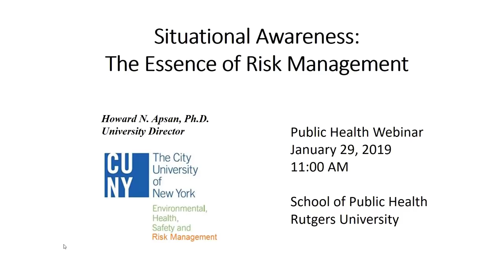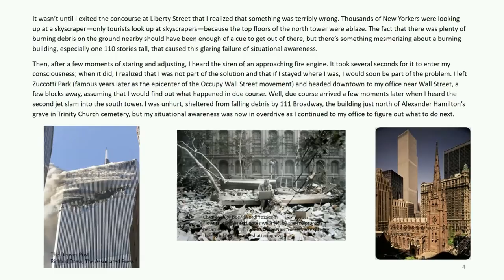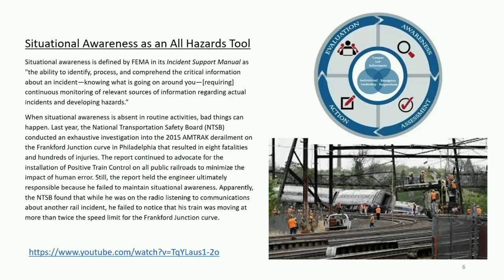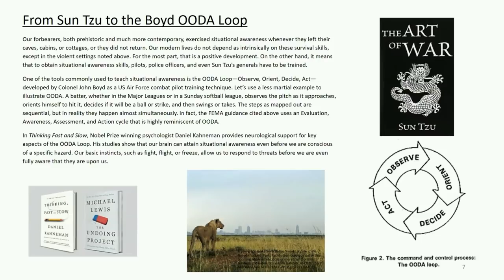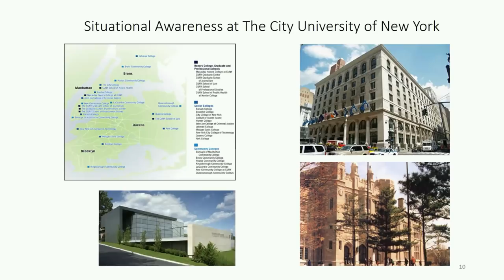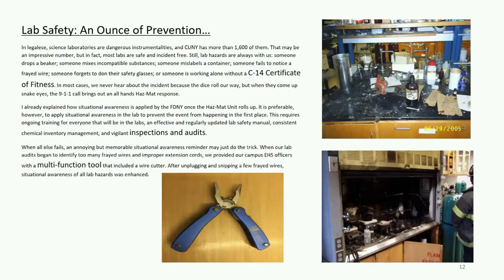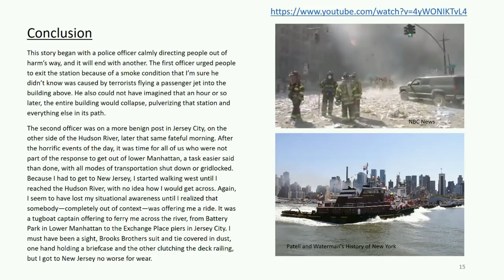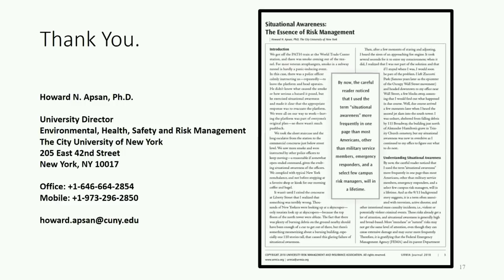Situational Awareness: The Essence of Risk Management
Howard N. Apsan, PhD, University Director Environmental, Health, Safety, and Risk Management, City University of New York, defines situational awareness and how it relates to risk management, identifies sources of information relevant for actual incidents and developing hazards, and examines how organizations assess and prepare for emergencies.